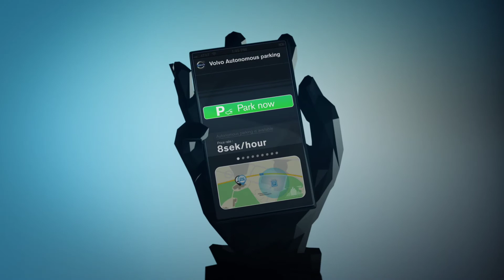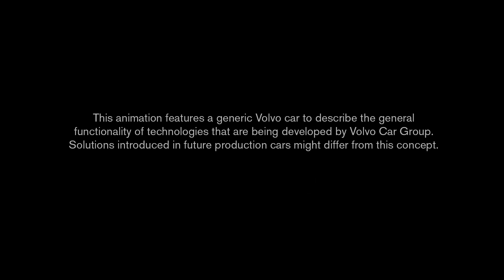Volvo_stationnement_automatisé